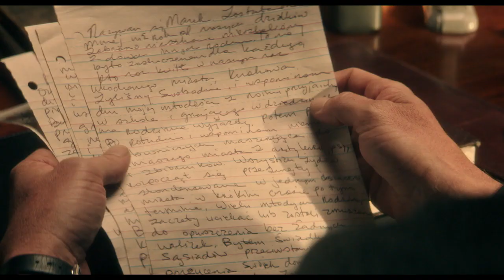OUIJA: ORIGIN OF EVIL Trailer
It was never just a game. Inviting audiences again into the lore of the spirit board, Ouija: Origin of Evil tells a terrifying new tale as the follow-up to 2014’s sleeper hit that opened at number one. In 1965 Los Angeles, a widowed mother and her two daughters add a new stunt to bolster their séance scam business and unwittingly invite authentic evil into their home. When the youngest daughter is overtaken by the merciless spirit, this small family confronts unthinkable fears to save her and send her possessor back to the other side.

Elizabeth Reaser (The Twilight Saga, The Good Wife), Annalise Basso (Oculus, The Red Road), Henry Thomas (E.T.), Lulu Wilson (Deliver Us From Evil), Lin Shaye (Insidious), and Doug Jones (Hellboy, Pan’s Labyrinth) star in the October 21 release.

Ouija: Origin of Evil is produced by Platinum Dunes partners Michael Bay, Brad Fuller and Andrew Form (The Texas Chainsaw Massacre, The Purge series), Blumhouse Productions’ Jason Blum (The Purge and Insidious series), alongside Hasbro’s Brian Goldner (Transformers and G.I. Joe series) and Stephen Davis (Ouija). Mike Flanagan directs from a screenplay he wrote with his Oculus and Before I Wake collaborator, Jeff Howard, and Universal will distribute the film worldwide.